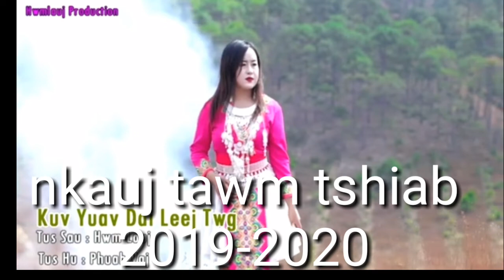Lub neeg tsis zoo ros nco niam thiab txi nkauj tawm tshiab 2019-2020